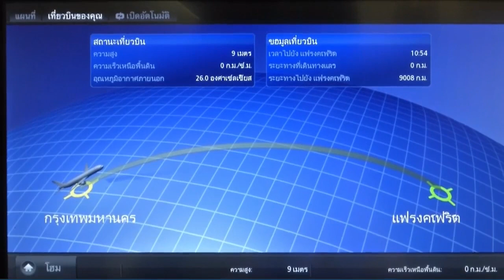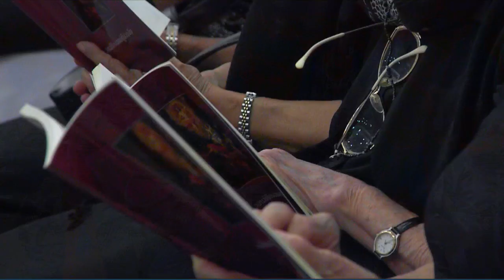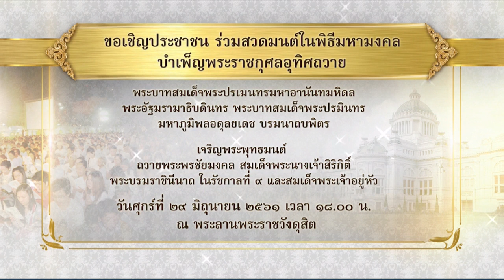ข่าวในพระราชสำนัก วันพุธที่ 27 มิถุนายน พ.ศ.2561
1.สารคดีเฉลิมพระเกียรติ
2.พระราชกรณียกิจ-พระมหากรุณาธิคุณ
3.คนไทยหัวใจ♥รักในหลวง